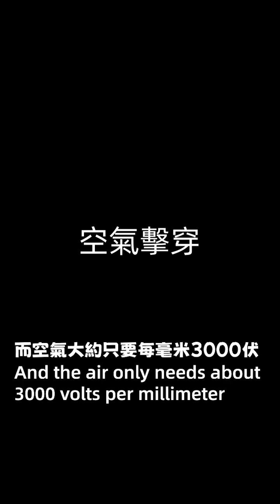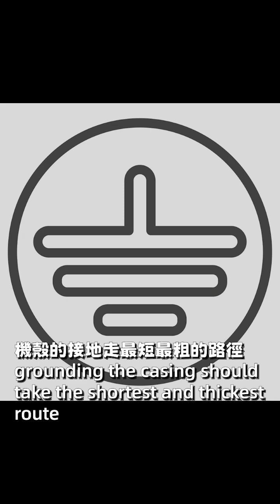冬天老被靜電電？原因＋5招防靜電｜Engineer Tsai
影片說明：
每次脫毛衣、開車門、碰門把，「啪」的一聲是不是讓你懷疑人生？⚡
這種看不見卻能讓人抖一下的現象，其實就是——靜電放電（ESD）。

在這部影片中，我將帶你快速了解：

靜電是怎麼產生的？（摩擦起電與電子轉移）

為什麼冬天更容易被電到？

靜電放電（ESD）如何損壞電子設備？

生活與工程中常見的防靜電方法

透過這集，你將能從生活與技術兩個角度，真正理解「啪！」背後的電學原理。